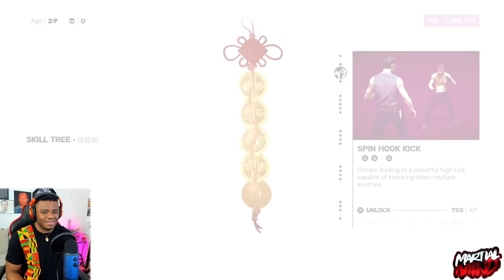OKAY! WTF??? THIS HOE IS CRAZYYYY!!!!